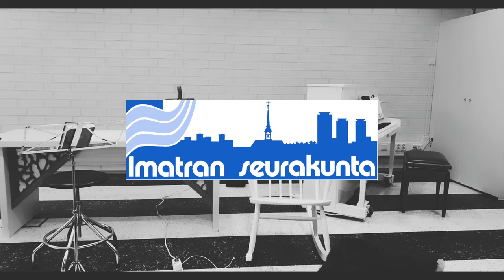Nuorisotyönohjaajien toivelauluvartti (Nuoren seurakunnan veisukirja 2020)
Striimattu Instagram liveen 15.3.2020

Nuorisotyönohjaajat löi "viisaat päät" yhteen ja kokoontui musisoimaan nuorten toiveiden pohjalta!